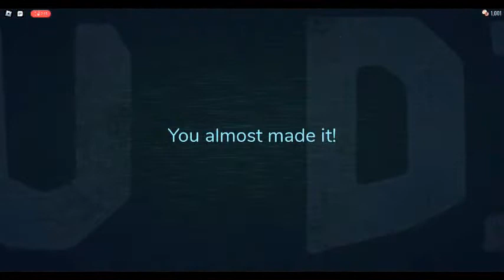i found a wild exploiter in doors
to Lslpash:  ban this guy